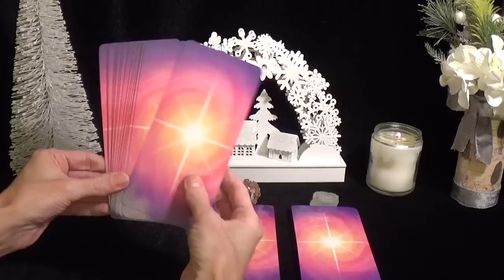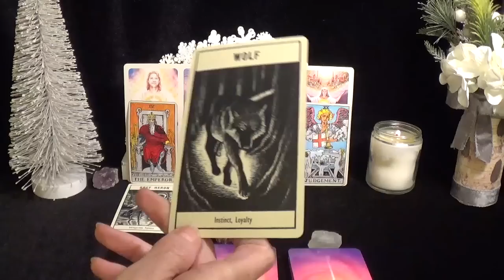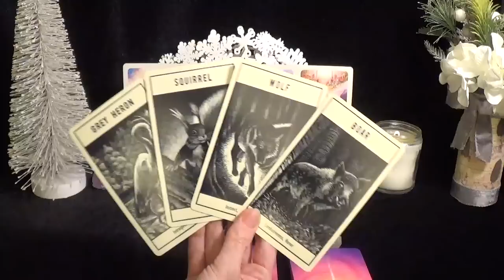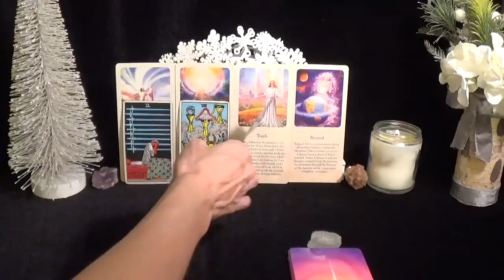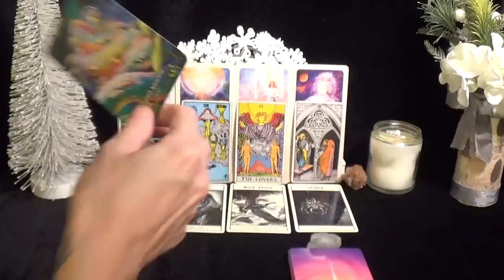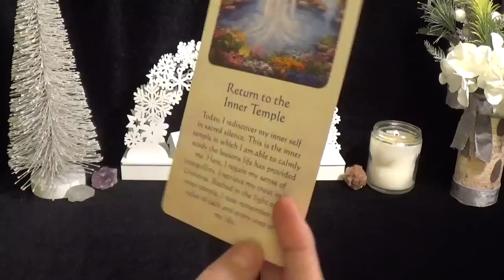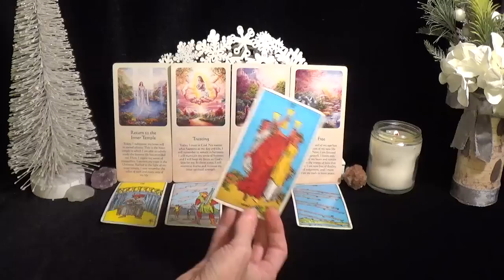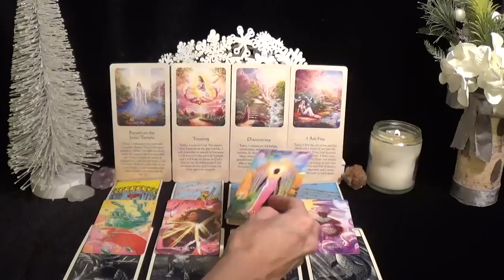🕊Pick A Card🕊Things Spirit Wants To Say To You!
1. Card:  0:39
2. Card:  13:59
3. Card:  31:52
*I DO NOT OFFER PERSONAL PAID READINGS NOR READINGS FOR DONATIONS.  IF YOU SEE SOMEONE POSING AS ME (ON ANY PLATFORM) OFFERING READINGS IT IS A SCAM!!*